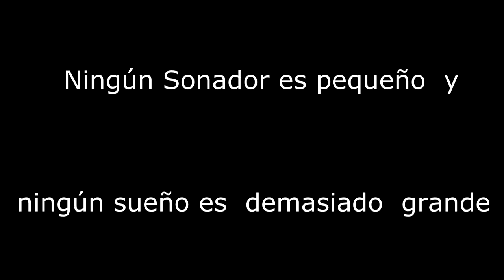ALCANZA TUS SUEÑOS - TU PUEDES !!! (｡◕‿◕｡☆) (LA Hora del Té con FaLinda006)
Este video es completamente diferente  a los que  hago, pero  estamos a mitad  de año  y  no he tenido  tiempo de  agradecerles por estar  aqui, por  tomarse  el  tiempo de ver mis  videos, de darle like  a  mi  página  y  sobre  todo de  compartir sus sueños y experiencias  de  vida conmigo , GRACIASSSSSSSS A TOD@S!!!
Y  también espero poder contagiarlos de muchas  cosas buenas  para que ustedes logren  sus metas  porque estoy segura que si  realmente quieren algo en esta  vida lo  tendrán